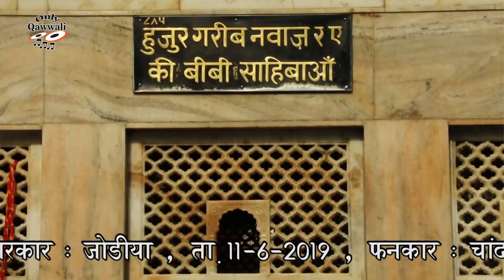Ali Ka Sadka Bat Rahe Hai Khawaja , Azim Naza Qawwali Urs Gulabshapir , Jodiya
अजीम नाजा  - क़व्वाली - उर्ष हजरत गुलाबशाहसरकार - जोडिया
ALI KA SADKA BAT RAHE HAI KHAWAJA DONO HATHSE , AZIM NAZA

Qawwali Song :  Ali Ka Sadka Bat Rahe Hai Khawaja
Album : Stage Show In Urs Gulabshapir - Jodiya - Gujrat
Singer : Azim Naza
Recoding : Jun 11, 2019
Sound : R.k. Sound - Rahimbhai - Jamnagar - Mo. 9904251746
Lable : Only Qawwali